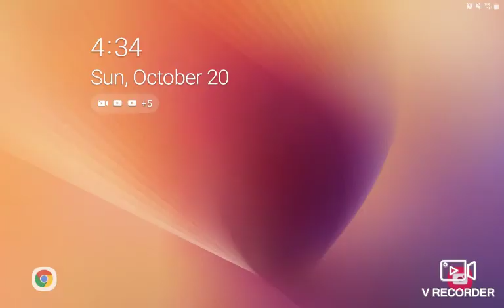Let's get it started! Rugby Nations 19 E1 Part 1